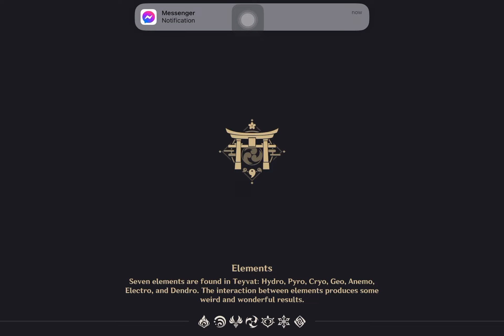Latest Genshin Showcase Apr 21, 2023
Latest Ocean Clam farming